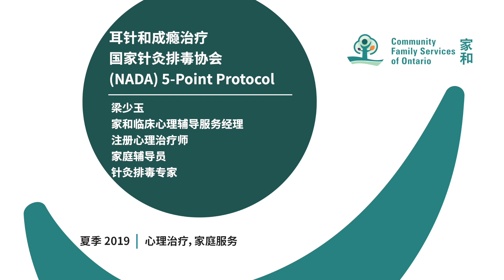Auricular Acupuncture for Addiction in Mandarin